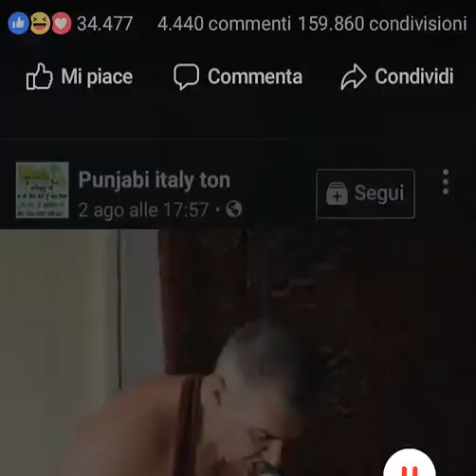Quando ti danno le ferie😂😂😂😂😂